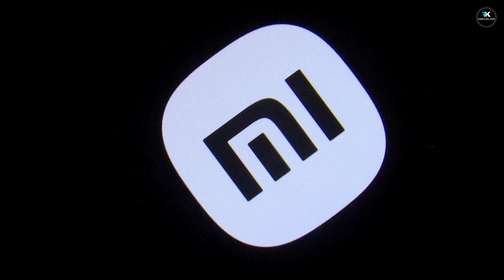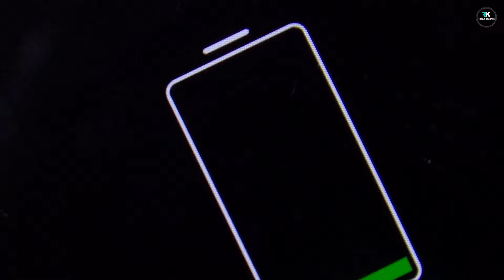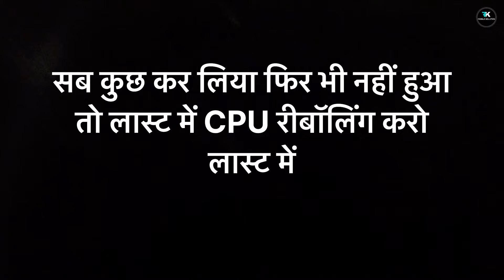Redmi Note 9 Restart Problem Solution | All Xiaomi Restart Problem Solution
Redmi Note 9 Restart Solution
How To Fix Redmi note 9 note 9s Auto Restart Problem
redmi note 9 auto restart problem solution on off fix restart solve
Redmi 9 prime /redmi note 9 restart problem fix ( Redmi restart problem fix) redmi 9 prime restart
Redmi Note 9 Merlin Restart Case | Fixed by the First Steps
Redmi Note 9 Merlin Restart Problem | No Need to Change IC if same Problem
redmi note 9 restart problem redmi note 9 auto restart problem redmi note 9 restart
redmi 9 auto restart problem mi redmi 9 restart problem solution redmi note 9 merlin restart solution

xiaomi note 9 restart problem
redmi note 9 restart problem
redmi note 9 logo restart
redmi note 9 pro auto on off
redmi note 9 hang on logo

Redmi note 9 on hoke off ho jata hai Redmi note 9 charging me restart Redmi note 9 chalu bandh Problem
Redmi note 9 on off problem
Mi note 9 restart problem
Mi note 9 on off problem
Mi note 9 charging me restart
Mi note 9 chalu band problem xiaomi note 9 restart problem
redmi note 9 restart problem redmi note 9 logo restart redmi note 9 pro auto on off redmi note 9 hang on logo